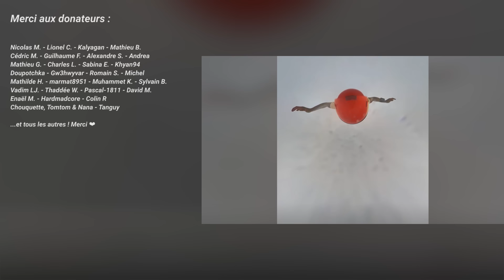Le Zap de Cokaïn.fr n°397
💰 Cryptos :

USDT : Ethereum (ERC20) network
0x4f7576b753606ee27951c394b536496dCaF6703D

USDT : Polygon network
0x4f7576b753606ee27951c394b536496dCaF6703D

USDT : Solana network
Dq8homx8DhgZZmhG6cLM4pTWAELhVVxEStJnmVPp5Xak

USDT : TRON network
TEcFDyR3iVsXnySqR1CieuSGcBRQAGh4p3

BTC : Bitcoin network
bc1qe3k3rqwjnqzfmzy5s6p0meve5x0wwwhkahlfl2

ETH : Ethereum network
0x1a40ac81691CfAa79aD6742Db4923FC6A4C7E15F

Chaque semaine, Cokaïn.fr vous propose un(des) zapping(s) du meilleur du web qui contient des vidéos en tous genres. Au programme, vous trouverez une compilation de vidéos insolites, des séquences étonnantes et de nombreux fails. Ce sont toutes les vidéos qui ont circulé cette semaine sur internet et qui n'ont pas été publiée en article sur le site, elle sont donc réunies dans un zap.